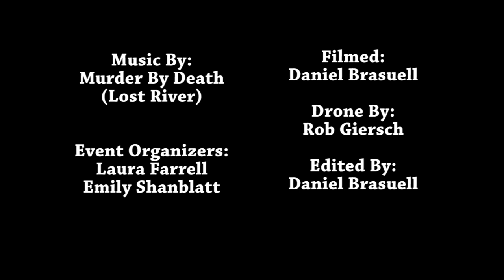A Wet State #152: Green River Takeover 2019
The 6th Annual GreenRiverTakeover is on the books and what an awesome day it was! We had another record year with a total of 98 women "taking over" the Green together (including 33 on the Narrows)! We also had another 14 ladies who paddled together on the Lower! Even more amazing, we raised $7,200 for the Shannon Christy Memorial Fund and Live Like Maria Memorial Funds!
Thanks to each and every lady who showed up and made the day what it was!

Also, a big thanks to all the volunteers and sponsors whose assistance makes the day possible, and especially Dagger Kayaks for their continued support as the primary sponsor of this event!